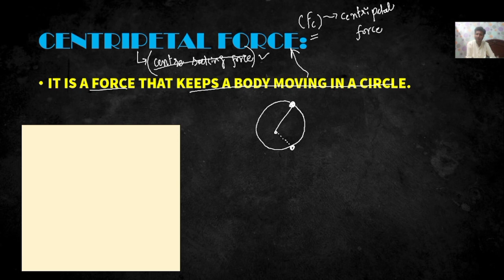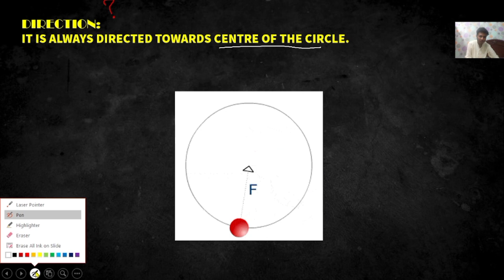CENTRIPETAL FORCE | CLASS 9TH | CHAPTER 3 | PHYSICS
In this video, I'll explain the concept of "centripetal force" class 9th physics chapter 3.